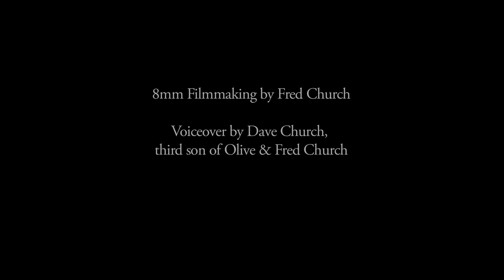Olive and Fred (2014) by Rebekah Church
A family portrait told through home move footage. Made as part of Independent Film Practice on the Film Media Studies course at Anglia Ruskin University.